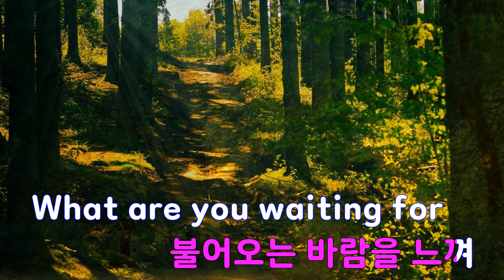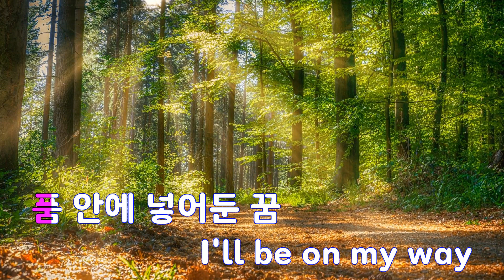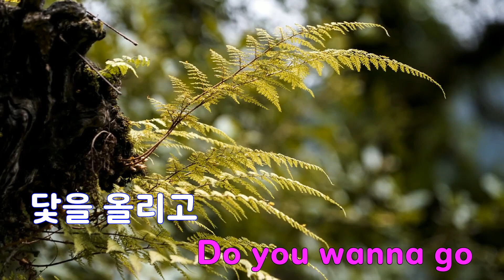[은성 반주기] Voyager - LUN8(루네이트)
Voyager - LUN8(루네이트)
작사 ː 주영.곽진언.이기쁨.이기쁨.MOPIN.BOTTLE GOD(X&),
작곡 ː 주영.곽진언.이기쁨.이기쁨.MOPIN.BOTTLE GOD(X&)